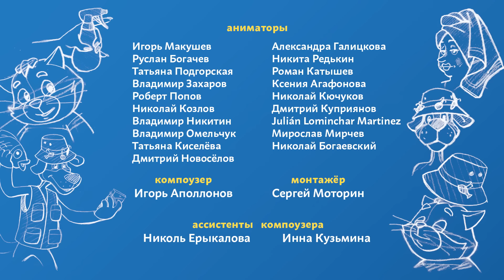Новое ПРОСТОКВАШИНО 2019 - Премьера 20-й серии - Маргарита Мегеровна - Союзмультфильм 2019